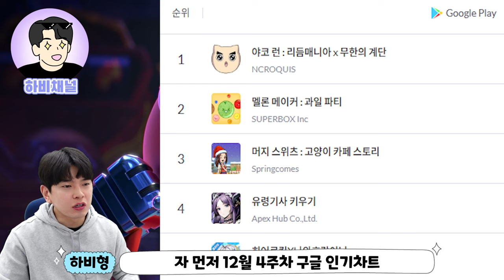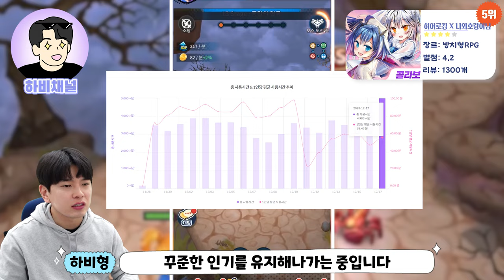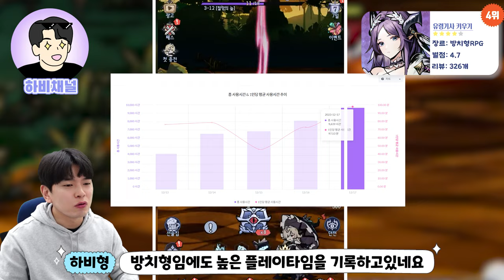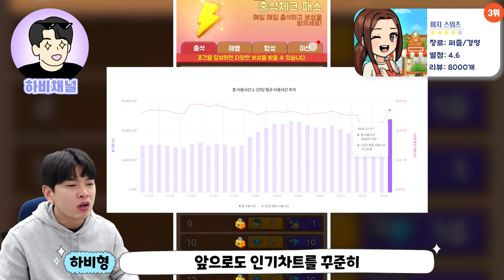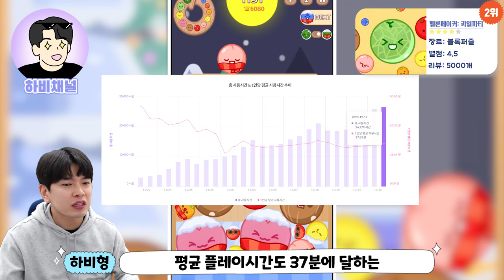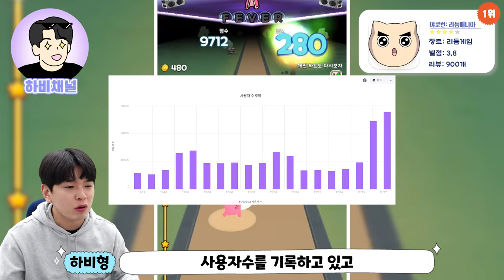최신판 12월 4주차 🏆인기 모바일게임🏆 순위랭킹👑 자세한 분석과 인기게임 추천까지!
12월 4주차 최신 모바일게임 인기차트 Top 10🏆
최신 모바일게임 랭킹 순위를
구글 플레이스토어 & 네이버의 매출순위 기준으로
1위부터 10위까지 살펴봅니다🔥🔥🔥

신작게임 & 인기게임은 하비채널에서 한눈에 보세요~~

0:00 시작
0:21 인트로
0:39 인기차트 5위
1:46 인기차트 4위
2:42 인기차트 3위
3:39 인기차트 2위
4:17 인기차트 1위
5:05 매출순위 Top10
6:03 추천게임 1
6:29 추천게임 2
7:03 아웃트로